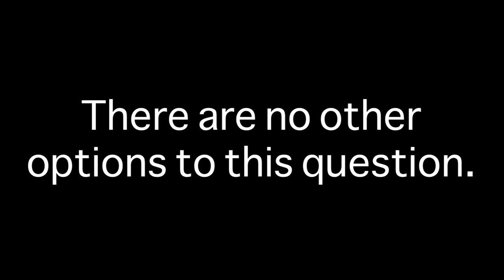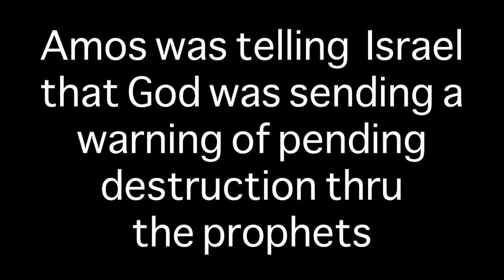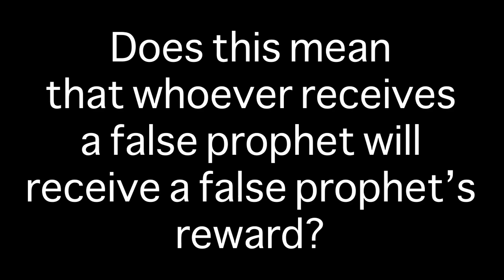Dr. Sharon Stone Shares Bible Verses Used by Prophetic Movement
Doctor Sharon shares Bible verses out of Biblical context. What do these verses really mean in the proper context?